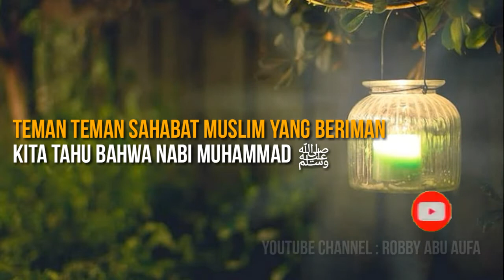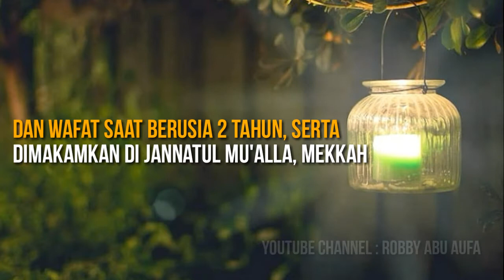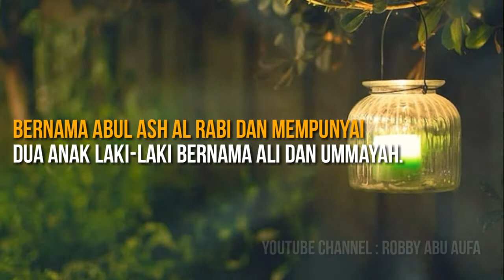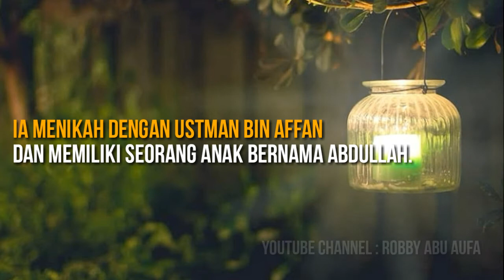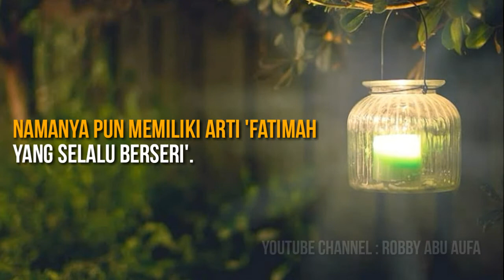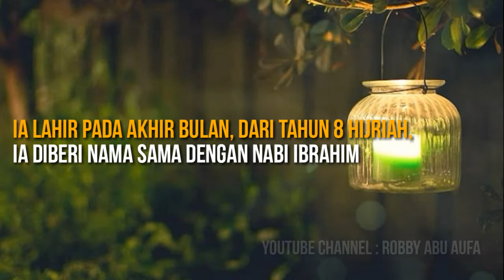mengenal 7 anak nabi muhammad ﷺ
mengenal 7 anak nabi muhammad

Mengenal 7 anak nabi muhammad ﷺ agar menambah ilmu serta keimanan kita sangat lah penting,  sebagai tanda kecintaan kita kepada baginda rasulullah ﷺ
berikut saya rangkum nama nama ketujuh nama anak nabi muhammad ﷺ